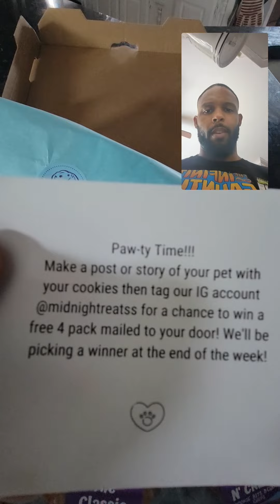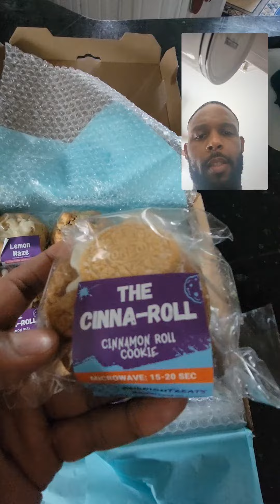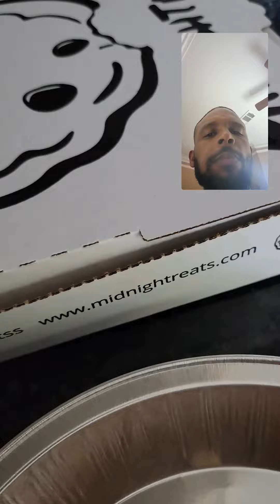Midnight treats first taste 1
vegan cookie sommelier. my first impressions of these midnight treats vegan cookie box